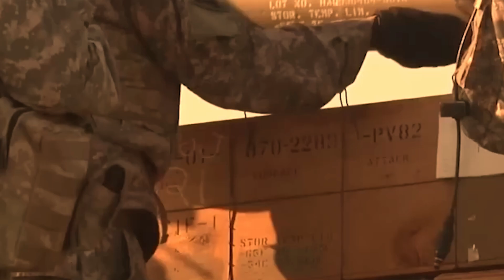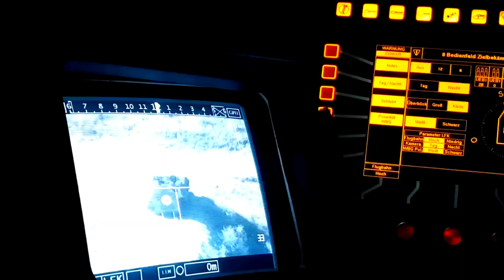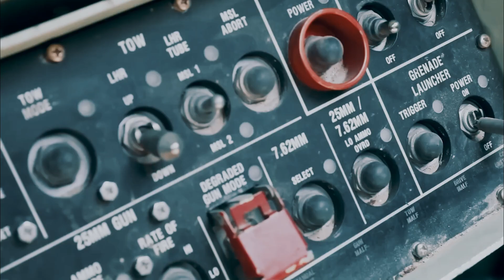Elbit Systems to Supply Iron Fist Active Protection Systems for US Army’s Bradley IFVs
Elbit Systems has secured a crucial contract to supply its advanced Iron Fist Active Protection System (APS) for the U.S. Army’s Bradley M2A4E1 Infantry Fighting Vehicles (IFVs), enhancing the vehicles' defenses against modern battlefield threats. This $127 million deal, in partnership with General Dynamics Ordnance and Tactical Systems, spans 34 months, allowing Elbit to deliver APS technology designed to intercept and neutralize anti-tank missiles, rockets, and even small drones. The Iron Fist APS provides 360-degree protection, with minimal weight and power requirements, making it a versatile addition to armored vehicles in diverse combat environments.

This collaboration aligns with the U.S. Army’s goal to upgrade its Bradley fleet with cutting-edge technology for increased survivability and operational capability. In addition to active protection, the Bradley M2A4E1 is enhanced with improved sights and other upgrades, marking it as one of the most advanced armored vehicles in the Army's arsenal. Elbit’s contract not only reinforces its partnership with the U.S. military but also demonstrates its commitment to developing high-quality defense solutions for both U.S. and NATO forces, ensuring troops have robust tools to navigate evolving combat challenges.